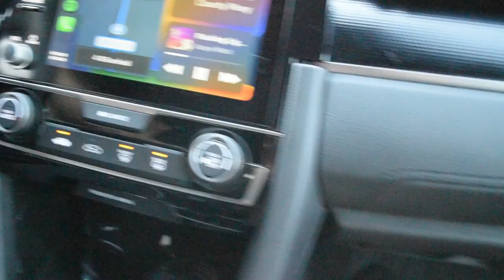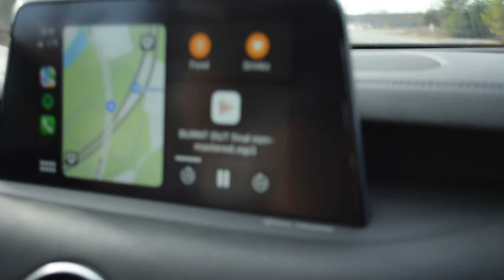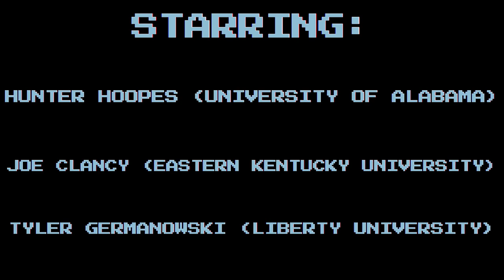THE LAST WINTER (A FACILITY DOCUMENTARY)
THE LAST WINTER is a documentary about Hunter Hoopes (University of Alabama), Joe Clancy (Eastern Kentucky University), and Tyler Germanowski (Liberty University) in their quest for baseball stardom. Taking place at THE BULLPEN, in Sterling, VA, the boys lift big and throw fuel in an attempt to get out of the DMV area. In this thrilling hour-long movie, you will see the boys’ become men before they head back to their respective colleges and play the game they love. This is THE LAST WINTER.
0:00 – 12/9/22 (The Last Winter first day filming)
2:03 – 12/10/22
2:46 – 12/12/22
4:34 – 12/13/22
7:03 – 12/14/22
8:24 – 12/15/22
10:37 – 12/16/22
13:33 – 12/18/22
14:43 – 12/19/22
17:26 – 12/20/22
20:03 – 12/21/22
20:53 – 12/22/22
23:45 – 12/23/22
26:20 – 12/24/22
27:17 – 12/26/22
30:07 – 12/27/22 (THE DAY THE BENCH GODS CAME FROM ABOVE)
33:54 – 12/28/22
35:05 – 12/29/22
37:00 – 12/30/22
39:48 – 12/31/22
40:32 – 1/1/23
41:12 – 1/2/23
45:44 – 1/3/23
48:34 – 1/4/23
49:57 – 1/5/23
53:41 – 1/6/23 (The Last Winter last day filming)